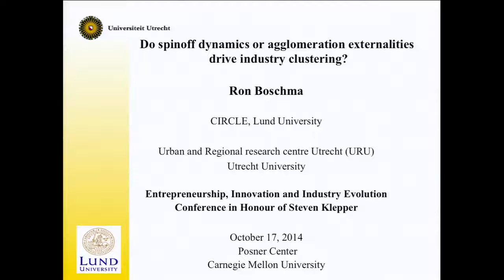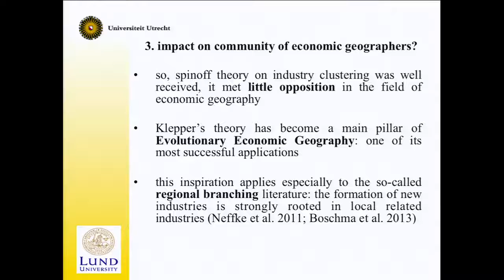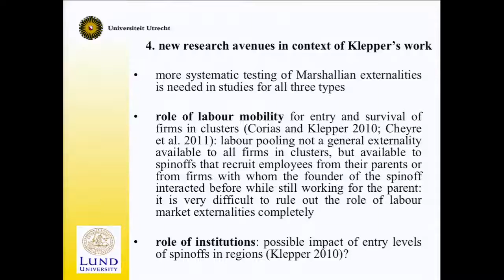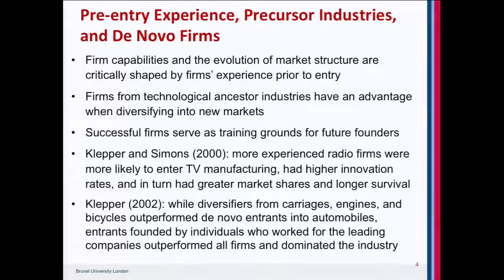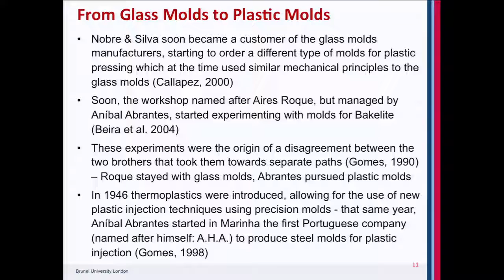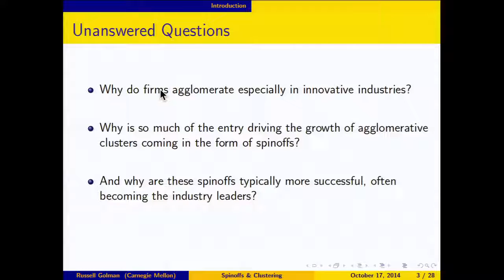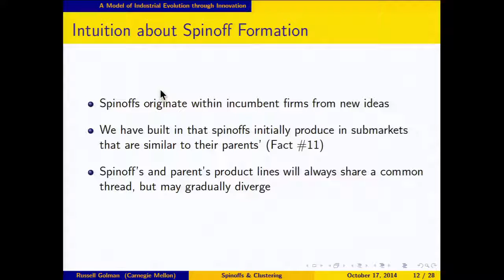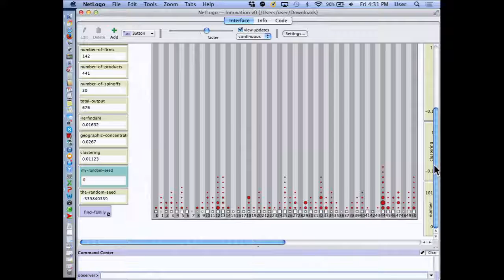Steven Klepper Academic Conference and Memorial: Firm Heritage and Regional Economics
Steven Klepper was the Arthur Arton Hamerschlag Professor of Economics and Social Science at Carnegie Mellon University. A renowned teacher and researcher, Klepper's pioneering work integrated elements of traditional economic models with evolutionary theory, bridging gaps between the study of entrepreneurship and mainstream economics.

At an academic conference and memorial held in his honor, his work in firm heritage and regional economics was discussed.